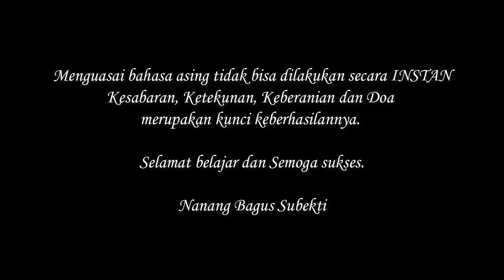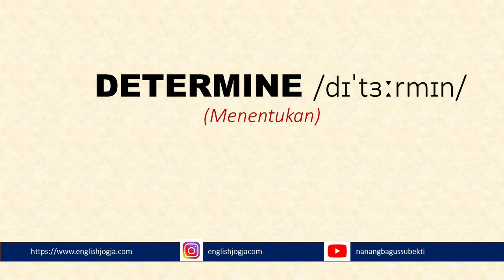15 Pengucapan Bahasa Inggris Yang Sering Salah (PART 2) | EnglishJogja.Com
Channel ini mencoba menghadirkan cara-cara singkat untuk belajar bahasa Inggris.